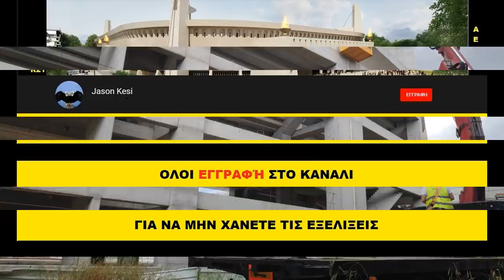Έργα για το γήπεδο της ΑΕΚ 24/05/2019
Καλησπερα σε ολους τους ΑΕΚτζηδες και καλο ΣΚ να εχουμε! Καλη τυχη και στο χαντμπολ μας που παιζει για το πρωταθλημα!
Συνεχίστηκαν τα εργα σημερα με δροσιά αυτη την φορα!

( 00:58 ) Νοτιοδυτικα που χθες σκυροδετηθηκε το ανω διαζωμα, σημερα ειχαμε ξεκαλουπωματα στα δοκαρια και τους κερκιδοφορους του ανω διαζωματος αλλα και στους χαμηλοτερους οροφους!
( 03:39 ) Βορειοτερα συνεχίστηκε σημερα η τοποθετηση κερκιδων στο κατω διαζωμα!
( 04:43 ) Στο κεντρο της δυτικης πλευρας ειχαμε εργασιες για την κατασκευη της δοκου στεψης με καλουπωματα!
( 06:07 ) Νοτια που χθες σκυροδετηθηκε το εσωτερικο τοιχίο απο την μερια του αγωνιστικου χωρου, σημερα ξεκαλουπωθηκε ενω ξεκινησε η τοποθετηση στηριγμάτων και μπετοφορμ για την κατασκευη της οροφης στο σημειο οπου θα υπαρχουν αποθηκες καθως και θεσεις παρκινγκ αμαξιων! Στην υπόλοιπη νοτια πλακα ολοκληρωθηκαν τα σιδερωματα και σιγα σιγα καλουπωνονται οι κολωνες και τα τοιχία του βαθυ υπογειου!
( 08:01 ) Νοτιοανατολικα στο πεταλο συνεχίζονται τα σιδερωματα για τον 2ο οροφο καθως και στους κερκιδοφορους του κατω διαζωματος!
Στον πυλωνα ξεκινησαν τα σιδερωματα καθως ετοιμάζεται και η βαση οπου θα τοποθετηθει το μεγαλο μεταλλικό ενθετο!
( 10:44 ) Στο κεντρο της ανατολικης πλευρας συνεχιστηκαν οι εργασιες για την κατασκευη της δοκου στεψης!
( 13:00 ) Βορειοτερα εγιναν καποιες εργασιες καθαρισμου στα μπετα του κτηριου, ενω εγιναν και καποιες δοκιμες στα παραθυρα (δεν θα ειναι αυτα 100% που θα κατασκευαστουν τελικως)!
( 11:35 ) Στο βορειο αγωνιστικο χωρο συνεχιζεται η κατασκευη των πυργων της γερανογεφυρας για το στεγαστρο!